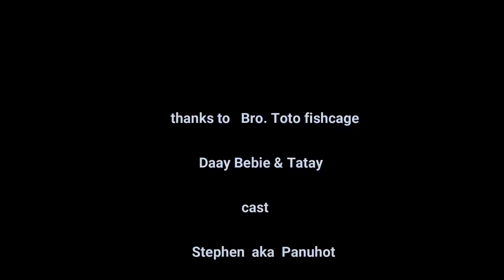How to catch crab using vobo trap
Catch & cook  crab